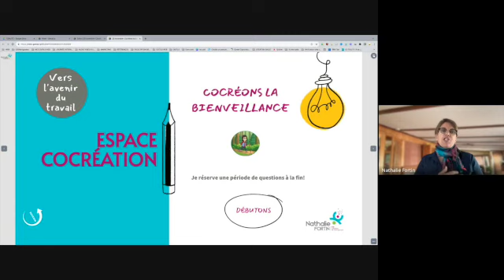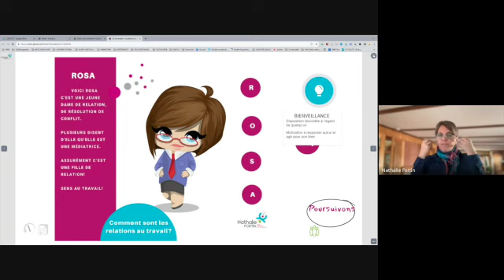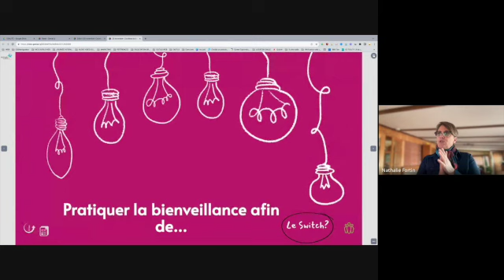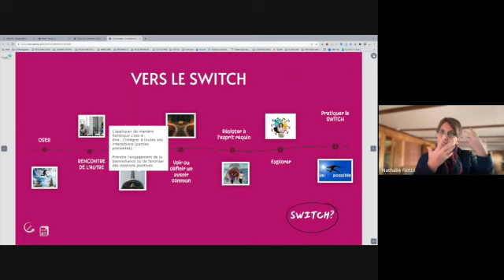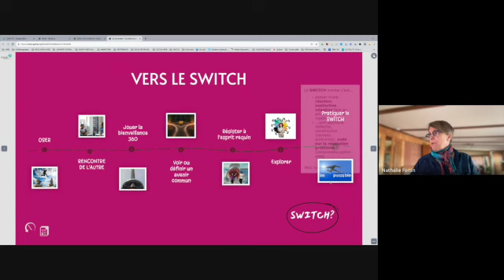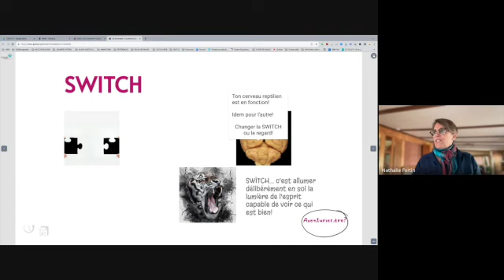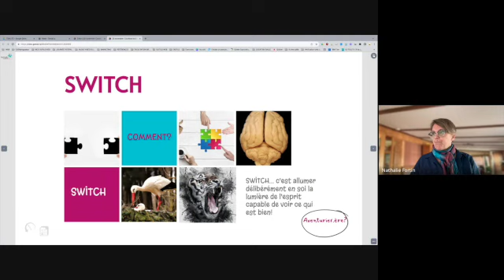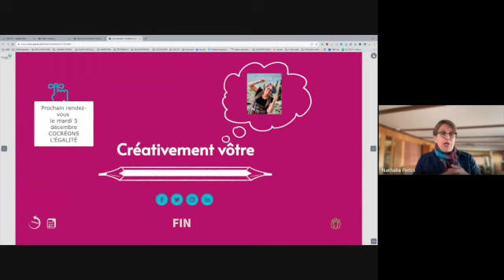Cocréons la bienveillance avec le SWITCH - ESPACE COCRÉATION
À toi, Aventurier.ère du travail ! Voici notre dernière pépite d’ESPACE COCRÉATION où le SWITCH de la bienveillance t'attend !

Écoute attentivement pour ressentir la puissance de la bienveillance !

J’espère que cette expérience t’inspire et te prépare à explorer les opportunités qui s'ouvrent à toi grâce au SWITCH de la bienveillance.

Au cœur de cette aventure, le Switch est révélé comme l'outil clé pour naviguer dans le monde du travail de demain.

Je suis convaincue que cet outil révolutionnaire peut dès aujourd’hui transformer la dynamique de ton équipe, créant ainsi un environnement professionnel empreint de collaboration et d'harmonie.

Si tu n'as pas encore eu l'occasion de participer, ne t’inquiète pas ! Plonge dans cette expérience captivante et découvre comment devenir ou être cet aventurier du monde du travail de demain. En prime, tu obtiendras ta Charte d’Aventurier.ère du travail, ta boussole te guidant à travers les territoires de l’innovation, de la collaboration et du courage !

🚀 [Inscris-toi maintenant] pour accéder à des contenus exclusifs et participer à nos prochaines aventures professionnelles !

Chaque personne équipée du SWITCH peut contribuer à créer un futur professionnel où la collaboration et la bienveillance sont les maîtres mots.

Restez connectés pour plus d'initiatives passionnantes à ESPACE COCRÉATION, ce lieu dédié à l'outillage et à l'évolution vers un monde du travail plus inspirant. Ensemble, cocréons un avenir professionnel où chaque aventurier trouve sa place !

🔗 Découvre d’autres vidéos pour explorer davantage de sujets passionnants et contribuer à l'évolution de nos milieux de travail !

J’ai bien hâte de te voir embarquer dans cette aventure pour qu’ensemble, on conjugue bonheur au travail !

✨ Prêt(e) à te lancer dans cette aventure avec nous ?

🤝 N'hésite pas à partager cette vidéo avec tes amis.es et collègues qui partagent cette vision et cette passion pour la cocréation au service du bonheur au travail.

Rejoins le mouvement ! 🌠 Mais surtout Conjugue Bonheur au travail 🙃